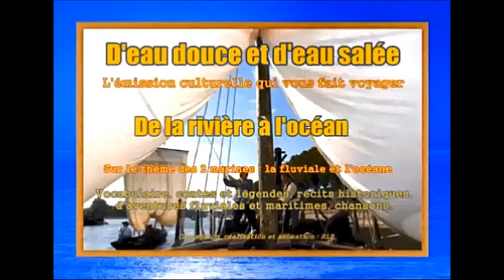D'eau douce et d'eau salée - Emission n° 14 4e part